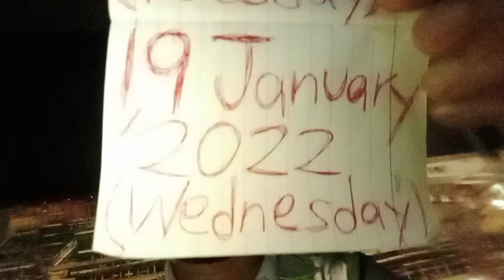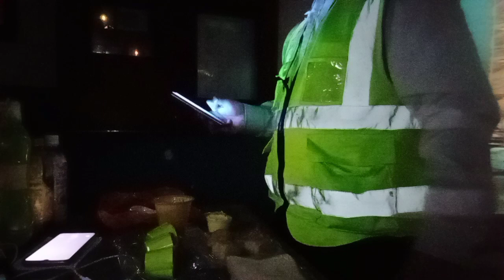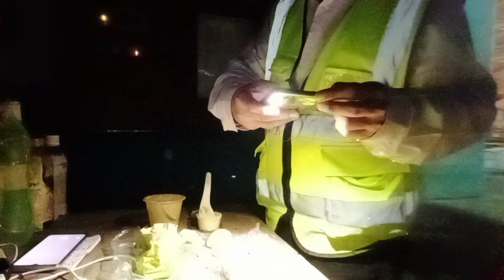Superstar⭐🌟🌠Celebrity Kurt Tay(Kurtista/Kurtberg)Selfie🤳Eating Breakfast On 19January2022(Wednesday)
Superstar⭐🌟🌠Celebrity Kurt Tay(Kurtista/Kurtberg/Kurtkishi/Rykurt/Kurty Impact)Selfie🤳Eating Breakfast On 19 January 2022(Wednesday)